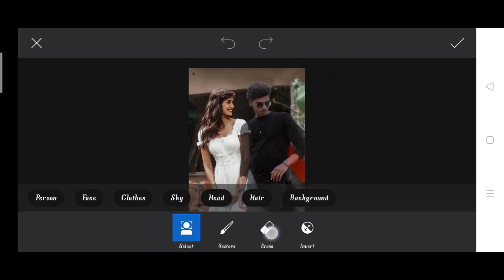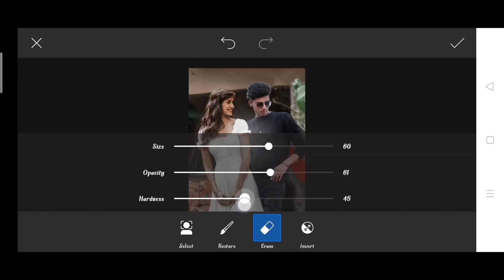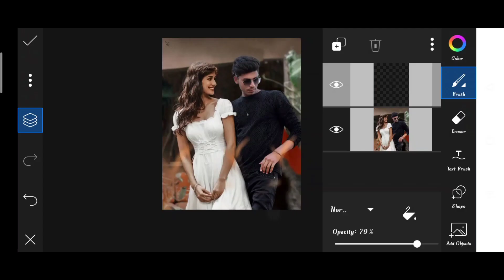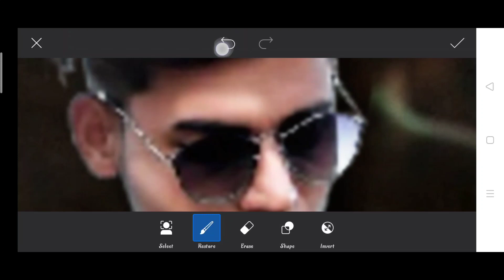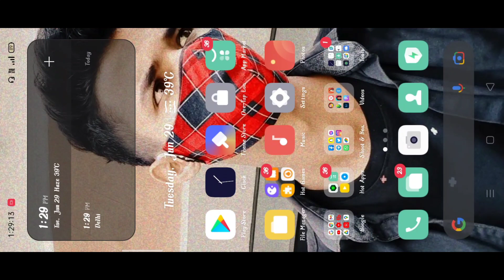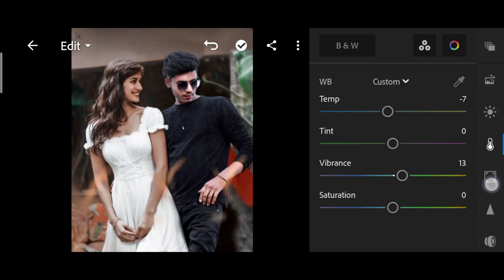Himmat Singh new photo editing | himmat Singh photo editing in PicsArt | himmat Singh viral Editing